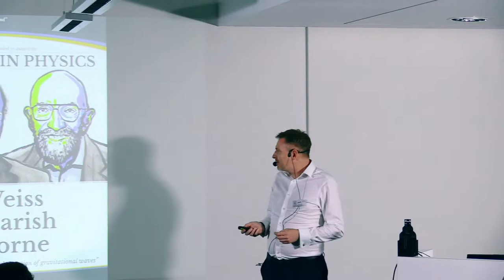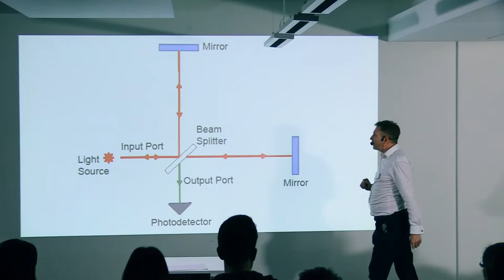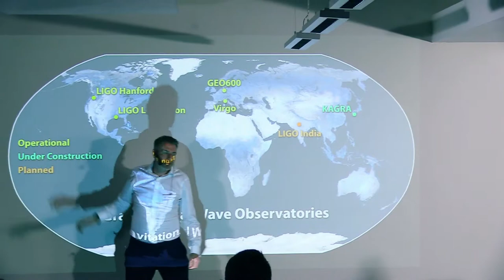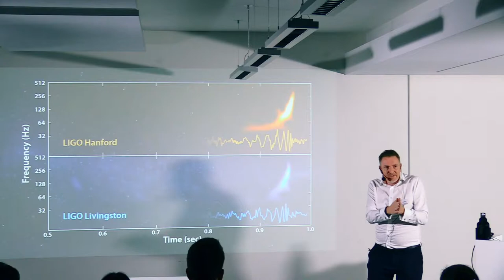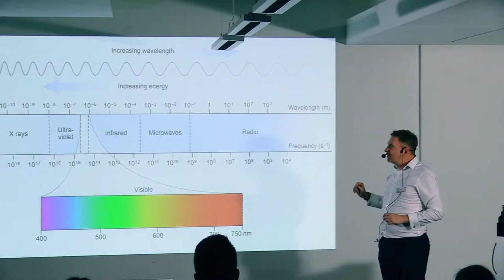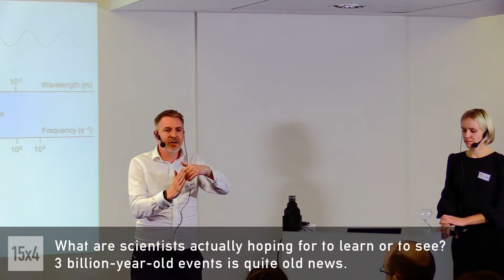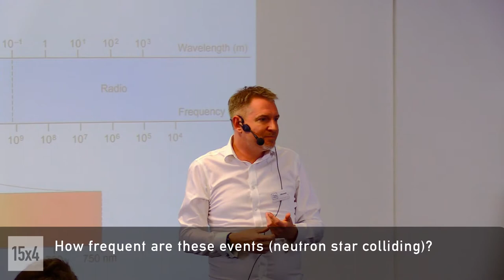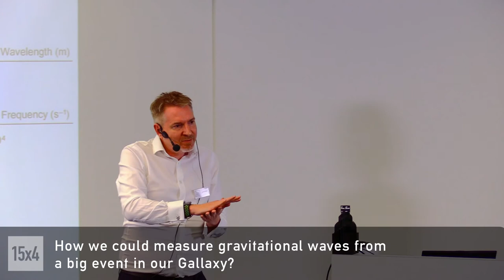15x4 - 15 minutes about Nobel Prize Physics 2017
Graham Jones
IT Manager

After more than forty years of research, we discovered gravitational waves! Why did it take us so long? How can they help us to see the Universe in its infancy? Come and find out!

Table of contents:
1:10 Model of gravity in the universe
1:41 What is a gravitational wave?
5:10 How do we measure the gravitational waves?
10:03 LIGO's gravitational-wave detections
11:38 Why it is important?
13:45 Q&A Session

15х4 is a movement of young scientists and science fans.